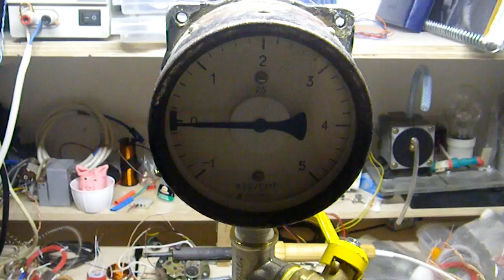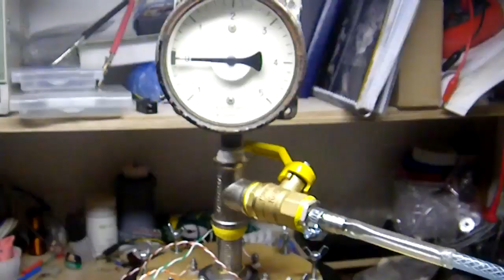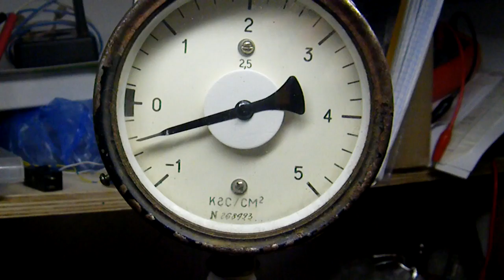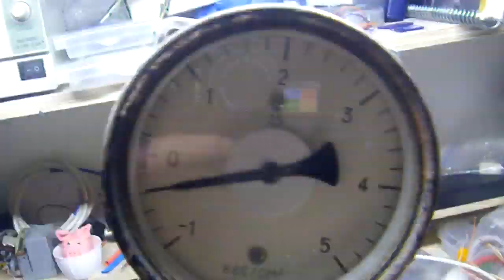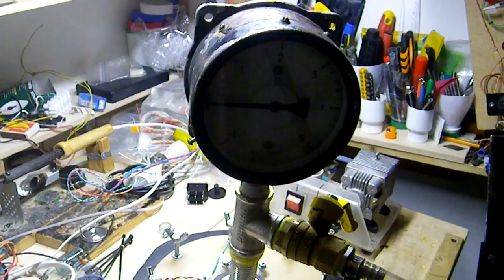Вакуумная камера для Бровина отправляется из Питера в Москву - Глобальная волна